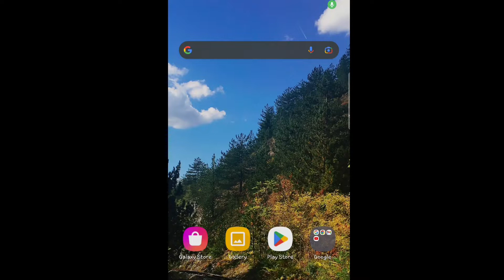A DAY is Good